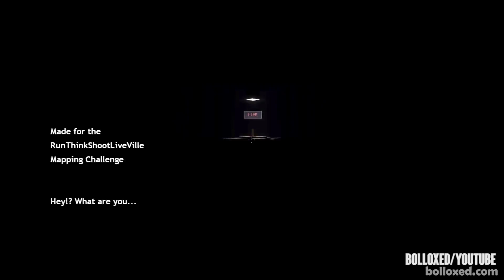4 Delayed Games That Were Almost Never Released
Hey everyone, you’re watching GamerBrain and let’s look at 4 Delayed Games that Were Almost Never Released

Here's the list:
Galleon
Halo: Combat Evolved
Half-Life 2

Narrated by: George Gibb
Written by: Kyler Richman
Edited by: Huba Áron Csapó